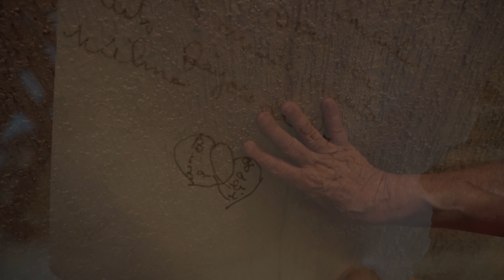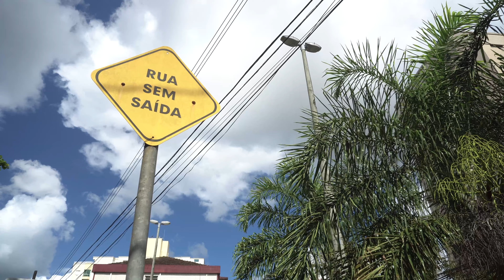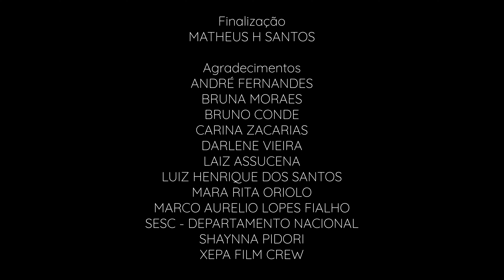ConVIDA! - Nós de Andrea Rosas (SP)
"Bisavó, neta e bisneta refletem sobre memórias, vivências cotidianas e transformações suscitadas pela experiência partilhada em isolamento social.

Sobre a artista: Andrea Rosas é natural de Santos/SP e, atualmente, reside na capital paulista. Produtora cultural e sócia fundadora da Parolema

Os pontos de vista expressos neste vídeo são de responsabilidade exclusiva de seus autores, e não representam necessariamente a opinião do Sesc.